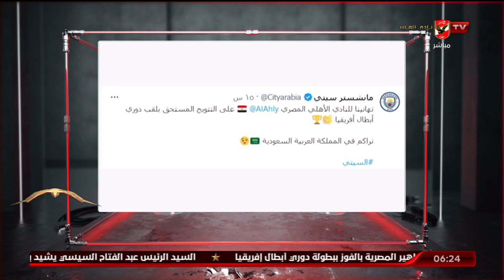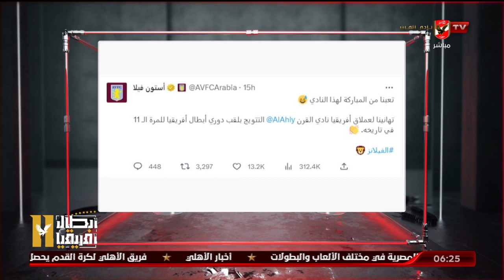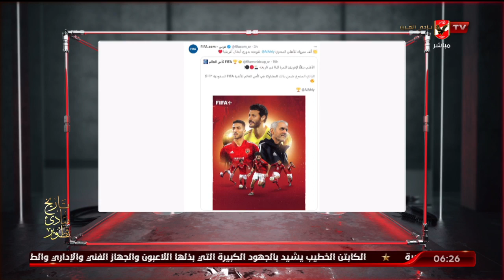شاهد العالم يحتفل بأنجاز النادى الاهلى بالتتويج ببطولة افريقيا للمرة الحادية عشر